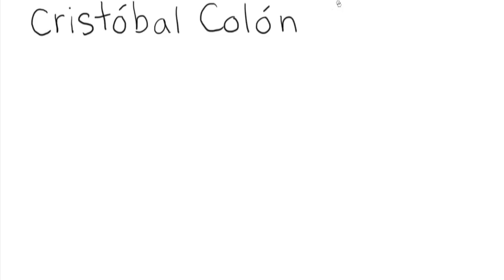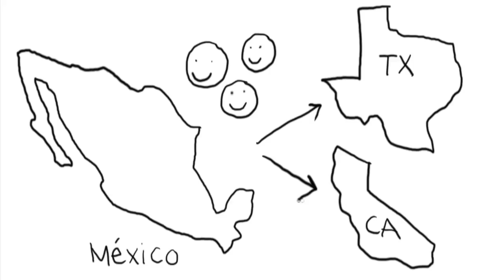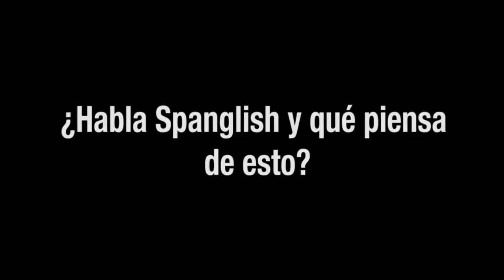Spanish in the U.S.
In this video, students from SPA 211 (Varieties of Spanish, Spring 2015) explain how the Spanish language started to be used in the U.S. They also include interviews with two Princeton University students who discuss their experiences as Spanish and English bilingual speakers.